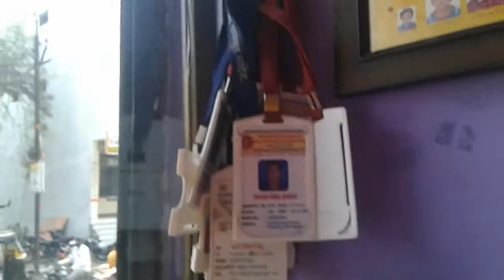JK digital photo studio Nanded mug printing T-Shirt printing mobile cover urgent passport photograph